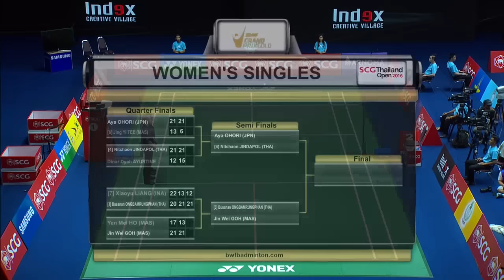SCG Thailand Open 2016 | Badminton SF M5-WS | Busanan Ongbamrungphan vs Goh Jin Wei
SCG Thailand Open 2016
Grand Prix Gold
Badminton
Semifinals
Match 5 - WS | Busanan Ongbamrungphan vs Goh Jin Wei